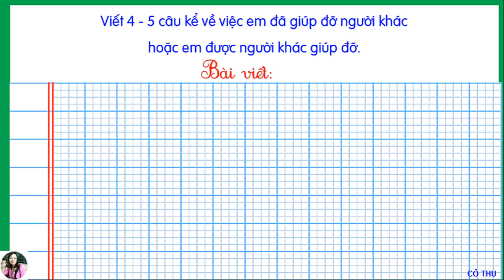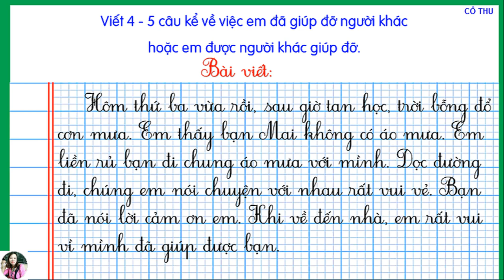Viết 4 -5 câu kể về việc em đã giúp đỡ người khác hoặc em được người khác giúp đỡ | Lớp 2 | #133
Lớp 2: Đề bài: Viết 4 - 5  câu kể về việc em đã giúp đỡ người khác hoặc em được người khác giúp đỡ
 Lớp 2
Cô Thu Tiểu học
sách Kết nối tri thức với cuộc sống